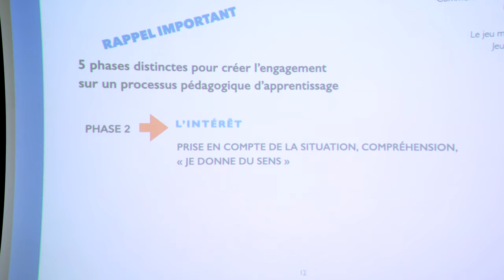Témoignage : Licence Pro Métier de la GRH - Ingénierie, Conseil et Animation de Formation (ICAF)